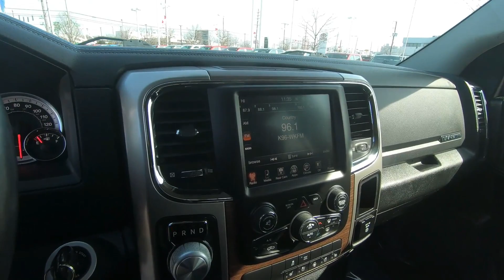Used 2017 RAM 1500 Laramie 4x4 Crew Cab 5'7" Box Truck For Sale In Brook Park, OH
to view this Used Bright White Clearcoat 2017 RAM 1500 Laramie 4x4 Crew Cab 5'7" Box for sale in Brook Park, Ohio.

Stock# 10809CT

DESCRIPTION:
White 2017 Ram 1500 Laramie 4WD 8-Speed Automatic HEMI 5.7L V8 Multi Displacement VVT

Recent Arrival!

Reviews:
* Smooth-riding suspension provides plenty of comfort; excellent trio of engine choices; smooth and efficient eight-speed automatic transmission; Rebel 1500 off-road package offers extra capability; cabin is quiet and attractive; touchscreen interface is easy to use. Source: Edmunds